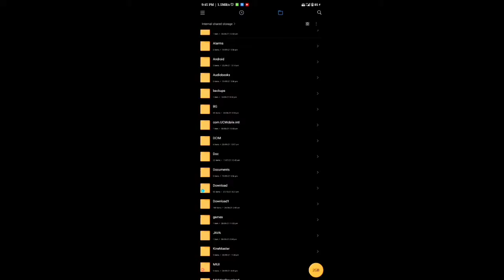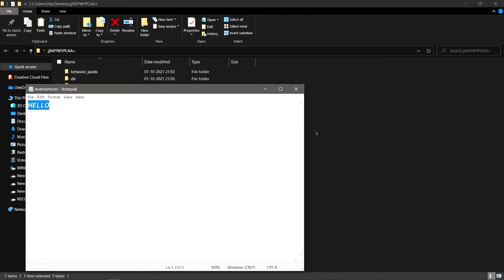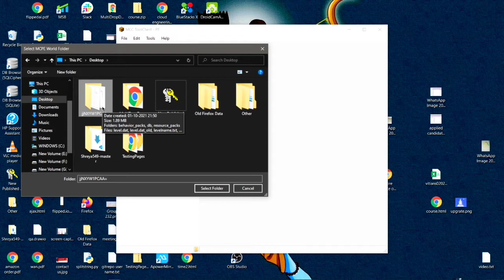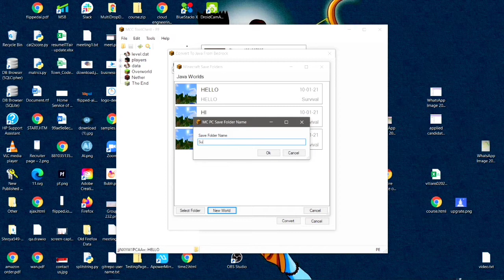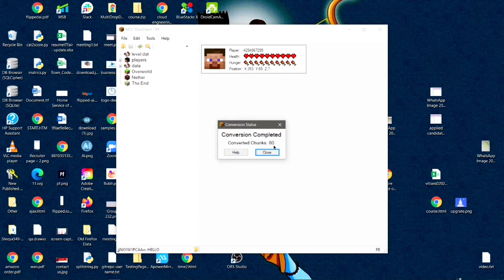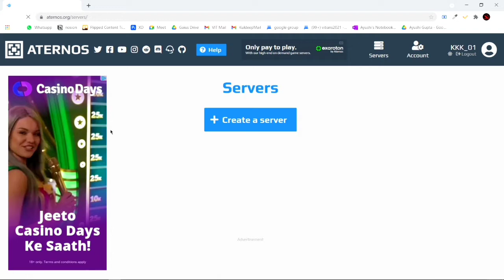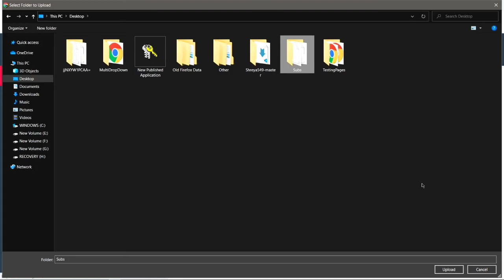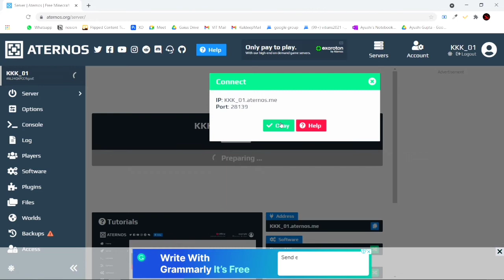UPLOAD WORLD ON ATERNOS (POCKET TO JAVA )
► Or bhi video ke liye agle din phir aaye🤪.

► Device
    RN8pro❤️
    Recorder Inbuilt

► MCC Tool Pe :-

✓ Adhik Jankari
I'm Jaydeep aka jack